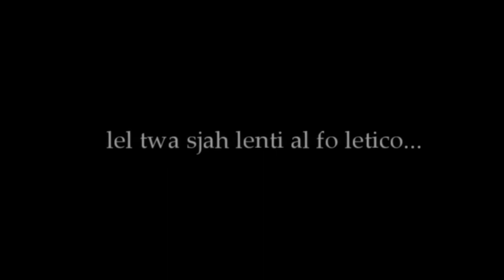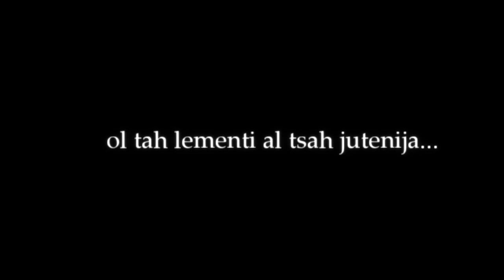【Armor ・Kyone Killy】 Jutenija 【UTAUカバー】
HAPPY BIRTHDAY, LUCO!
Thanks for sticking by for about 3 years now.

Honestly, choosing this song was a low-key struggle ahamskd; I did not know what to cover nor what UTAU to use for you. I am not kidding, I literally just search "Kaoling USTs" and stumbled upon an archive for USTs - that's how I came to cover this song ahsmkd.

Since you like TES a lot, I tried to choose a song that gives off a fantasy/folklore vibe? And since you adore Armor and Killy a lot, I tried using them for the first time hahdkad (although Killy was a last-minute decision). I hope you don't mind me using your clone for the video ahahaha.

About the song, the lyrics are gibberish - there's no meaning to it. But Dateken did say that "Jutenija" means "Wind", so I guess the song's name could be "Wind".

Anyway, please give love and support to Luco! They might be more inactive now but their covers are gooooooooooooodddddd.

(Proper credits in the Video)
Vocals: Armor (JPN Package), Kyone Killy Ver3.0 (梟音キリィ Ver3.0)

I owned nothing but my attempt at creating a cover. (ฅ'ω'ฅ)